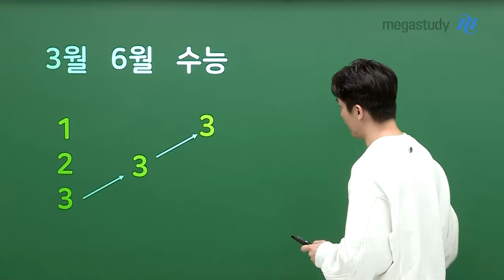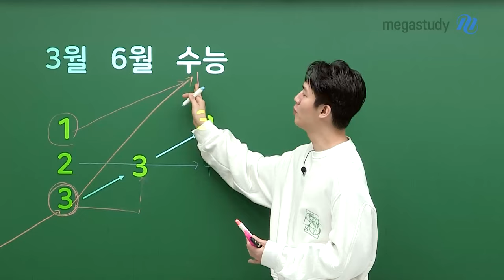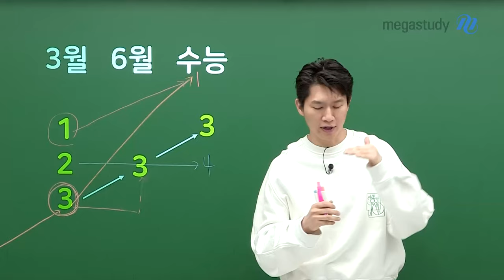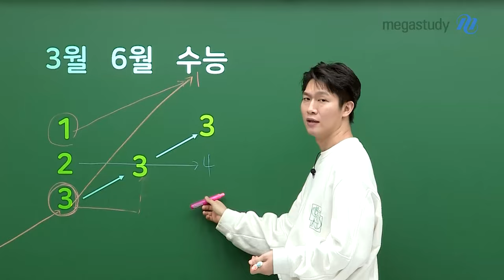[메가스터디] 지구과학 함석진쌤 - 3모 성적이 수능까지 '안' 가는 과학적인 이유!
3월 모의고사 성적이 수능까지 안 가는 과학적인 이유
(매운맛 주의💥)

3월 학력평가 보시느라 너무 고생하셨습니다.
오늘 함쌤이 준비한 영상 주제는
'3모 성적이 수능까지 안 가는 과학적인 이유'입니다.

3모 성적이 수능까지 '안' 가는 과학적인 이유가
궁금하다면 지금 바로 영상을 확인해 보세요!